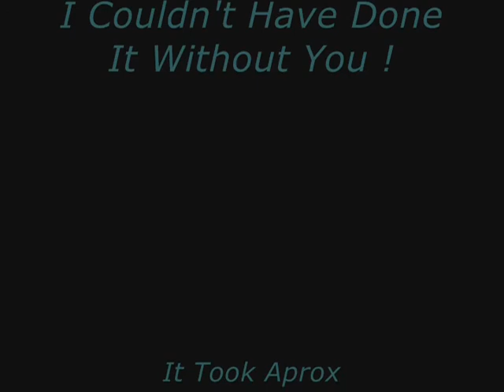Runescape - Quick Easy Cash.wmv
A Runescape Video About Making Money

Disclamer:
The Songs In This Video Are Not Mine And Will Not Make Any Money Using It.